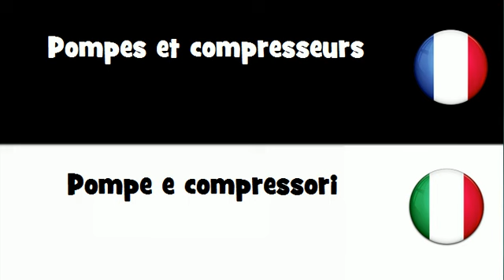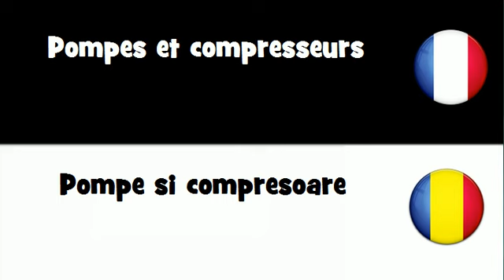VOCABULAIRE EN 20 LANGUES = Pompes et compresseurs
frenchwithvincent VOCABULAIRE EN 20 LANGUES = Pompes et compresseurs